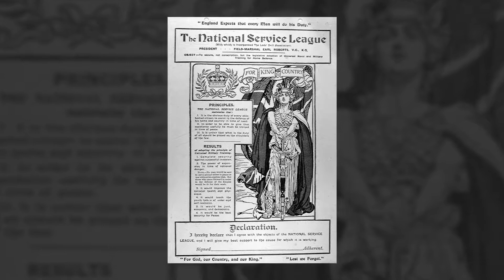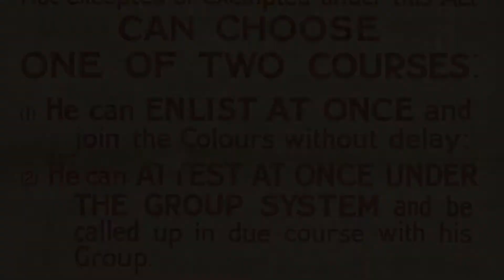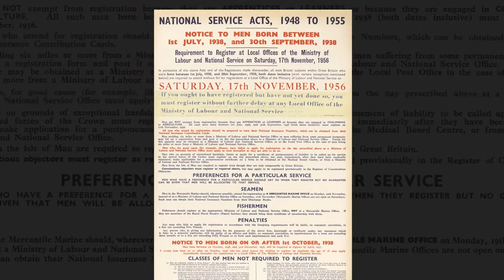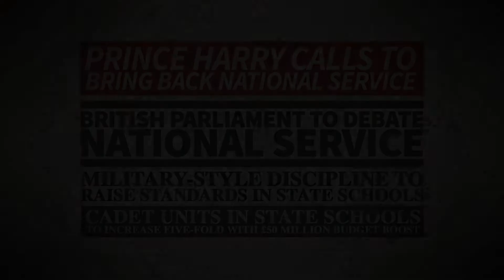National Army Museum - Conscription | Digifish